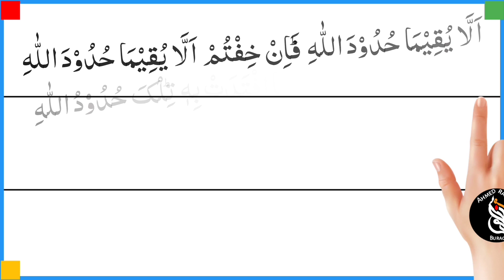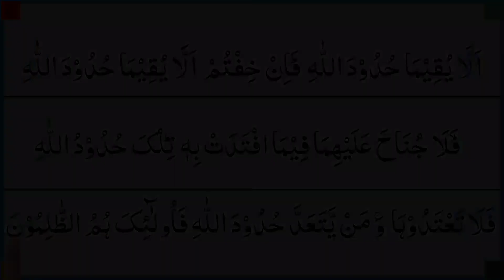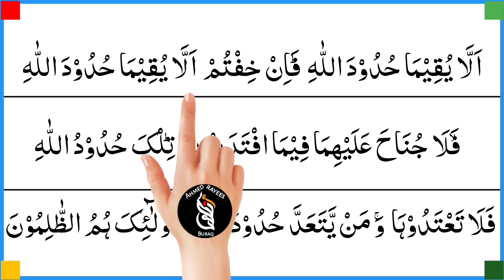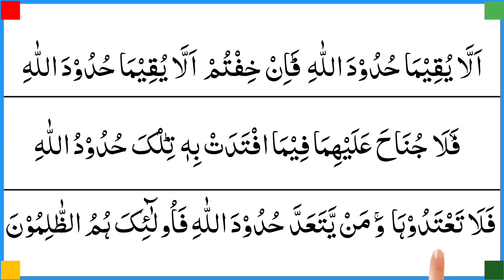quran recitation really beautiful | quranquran tilawat | quran sharif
In this video We Will Recite quran recitation really beautiful voice.

Covered Topics

quran
quran tilawat
quran recitation
quran sharif